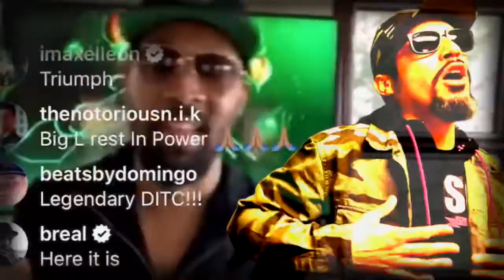A Cold World Hip Hop Freestyle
So this piece was inspired after listen to RZA and DJ Premier battling live on Instagram a few days ago. To some it might have just been another live however to me, it was a monumental day in Hip Hop History. Listening to them play hit after hit reminded me of some great moments in life. So thank you to @therealswizzz & @timbaland for putting that together and special thanks to @rza & @djpremier for putting on a dope ass set.